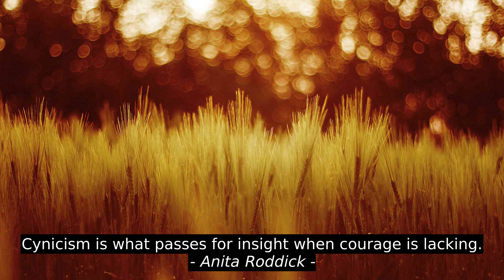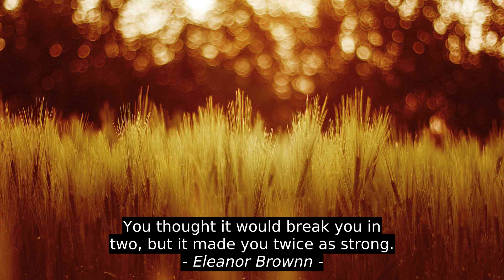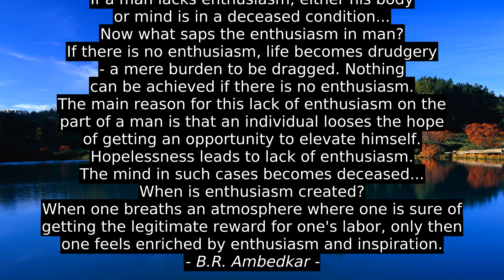William Faulkner Best Motivation Cites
Edward Weiss, B.R. Ambedkar, Tommy Lasorda, Eleanor Brownn, Orrin Woodward, Woody Allen, Anita Roddick, Rich Hungerford, William Faulkner, citation, best, quotes, motivation, inspiration, top, success